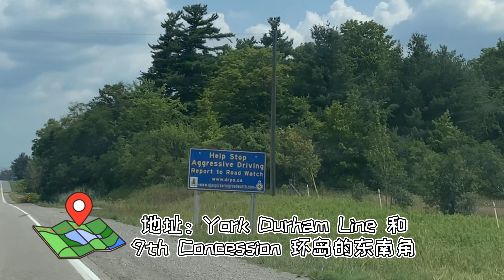不要钱就能在多伦多周边看向日葵🌻 关键真的免费 推荐提升逼格的夏日拍照神器 Sunflower in the city of Pickering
Hello，大家好，我是熊娃咚咚的妈妈，一个爱玩爱溜娃的90后妈妈。
即使疫情，也没有停下溜娃的脚步
2020的夏天记忆和以往的每一个夏天的记忆虽大同小异，却又不平凡。
我想用一帧一帧的片段记录熊娃咚咚2020年的夏天。
所以就有了这个系列的视频《请让我承包你的夏天-熊娃咚咚的多伦多日记》
这期的视频是关于去多伦多东边的一个小城市Pickering的路边看向日葵，
没有具体地址，主要路口就是在Pickering北边的York/Durham Line 和 9th Concession的交界，
就是这个交界的环岛的东南角。
路边随意停车。提醒大家注意防暑防晒。